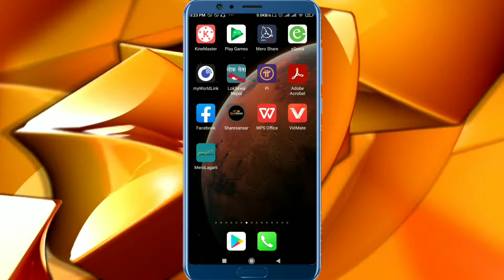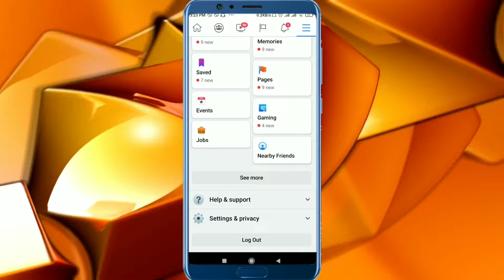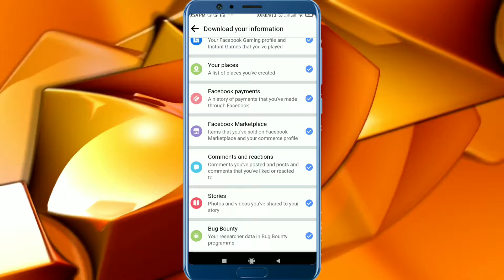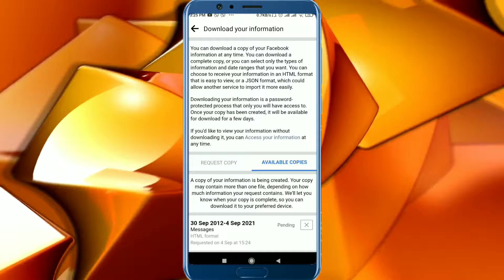How to recover deleted messages on Facebook messenger in Nepali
How to recover deleted messages on messenger in Nepali